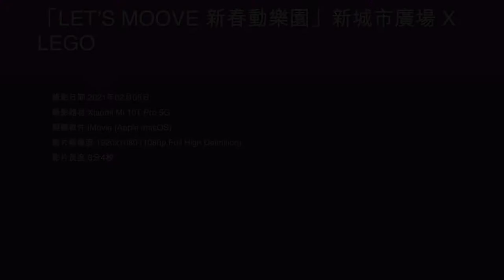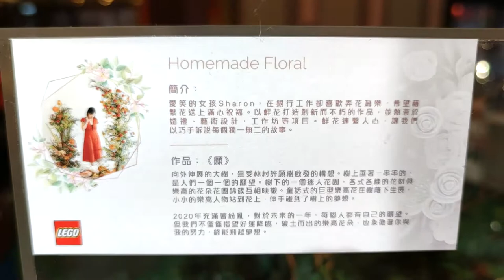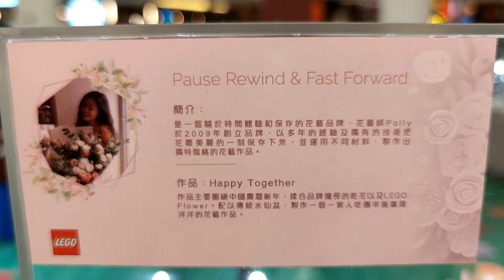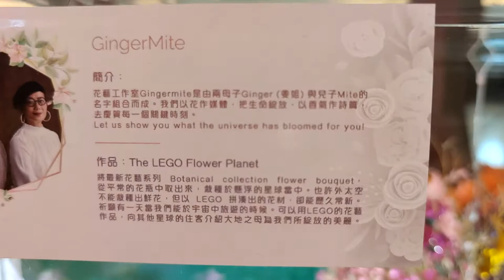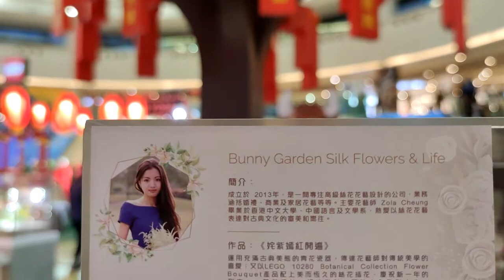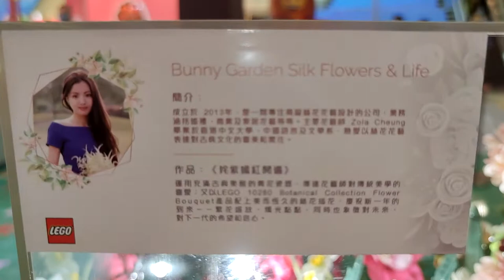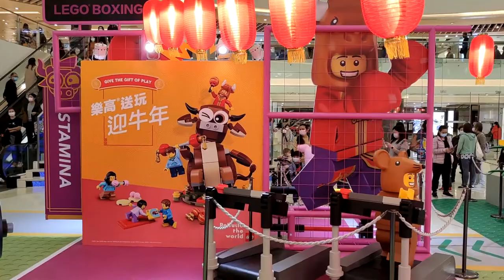「LET’S MOOVE 新春動樂園」新城市廣場 X LEGO - 2021年02月05日